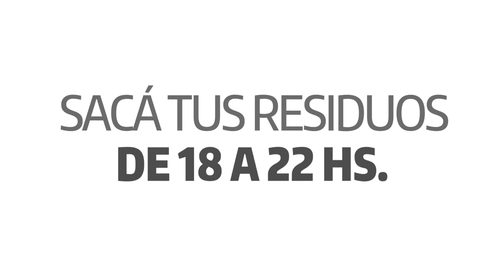Comunicado Municipal 14-11-20